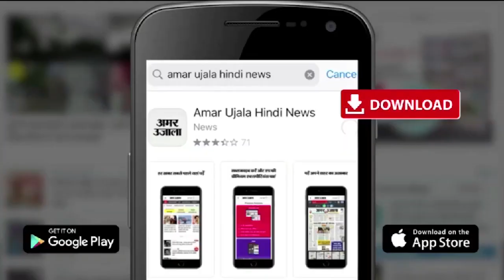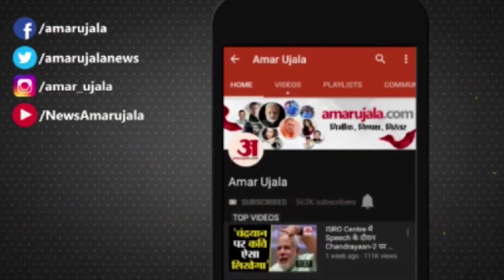Muharram पर इस बार भी जुलूस की पाबंदी, DGP की Guideline पर उलेमा नाराज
10 अगस्त से शुरू हो रहे मोहर्रम को लेकर DGP Mukul Goyal ने विस्तृत Guideline  जारी की है। डीजीपी ने कहा है कि कोरोना महामारी संक्रमण को लेकर गृह मंत्रालय भारत सरकार और न्यायालय के आदेशों को देखते हुए किसी प्रकार के जुलूस ताजिया की अनुमति न दी जाए। उन्होंने कहा है कि धर्म गुरूओं से संवाद स्थापित कर Covid के दिशा निर्देशों का अनुपालन कराया जाय।